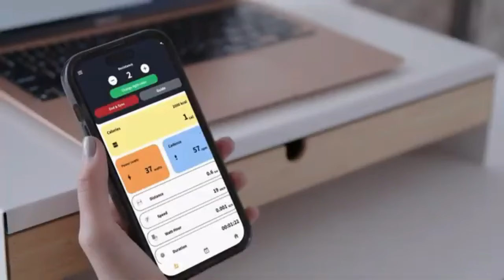LIFESPAN AMPERA : A POWER-GENERATING DESK BIKE | Kickstarter | Gizmo-Hub.com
SEE TRENDING GADGETS ON AMAZON

Ampera was created in response to the rapidly evolving workspaces. As the boundaries between home and office become increasingly blurred each day, we believe the tools involved, should too, be adaptive and dynamic.

That is where Ampera comes in—a revolutionary desk bike designed to seamlessly integrate work and wellness. Our goal is to enable people to harness the benefits of remote workspace while effortlessly boosting productivity and enhancing fitness.